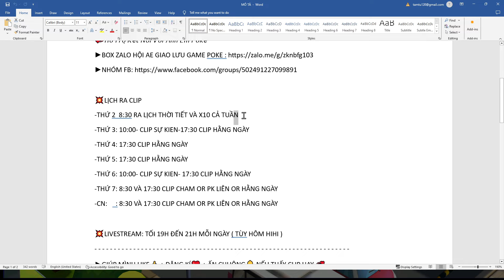Even Thời Tiết Poke Đại Chiến Ngày 12/3 Xuất Hiện Vòng Tay Z Thẻ Đột Phá Ngon Lành ! Thăng Tín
💖𝘏𝘦𝘭𝘭𝘰 𝘊𝘢̉ 𝘕𝘩𝘢̀! 𝘊𝘢̉ 𝘕𝘩𝘢̀ 𝘎𝘪𝘶́𝘱 𝘔𝘪̀𝘯𝘩 𝘔𝘰̣̂𝘵 𝘘𝘶𝘢̉ 𝘋𝘢̆𝘯𝘨 𝘒𝘺́ 𝘒𝘦̂𝘯𝘩 𝘝𝘢̀ 𝘓𝘪𝘬𝘦 𝘋𝘦̂̉ 𝘔𝘪̀𝘯𝘩 𝘊𝘰́ 𝘋𝘰̣̂𝘯𝘨 𝘓𝘶̛̣𝘤 𝘓𝘢̀𝘮 𝘕𝘩𝘪𝘦̂̀𝘶 𝘊𝘭𝘪𝘱 𝘏𝘢𝘺 𝘝𝘢̀ 𝘉𝘰̂̉ 𝘪́𝘤𝘩 𝘏𝘰̛𝘯 𝘋𝘦̂́𝘯 𝘊𝘢̉ 𝘕𝘩𝘢̀ 𝘕𝘩𝘢!- 𝘊𝘢̉𝘮 𝘰̛𝘯 𝘔𝘰̣𝘪 𝘯𝘨𝘶̛𝘰̛̀𝘪 𝘯𝘩𝘪𝘦̂̀𝘶!!

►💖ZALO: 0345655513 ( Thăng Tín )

💥LỊCH RA CLIP
-THỨ 2  8:30 RA LỊCH THỜI TIẾT VÀ X10 CẢ TUẦN
THỨ 3: 10:00 CLIP SỰ KIEN-17:30 CLIP HẰNG NGÀY
-THỨ 4: 17:30 CLIP HẰNG NGÀY
-THỨ 5: 17:30 CLIP HẰNG NGÀY
THỨ 6: 10:00 CLIP SỰ KIEN- 17:30 CLIP HẰNG NGÀY
-THỨ 7: 8:30 VÀ 17:30 CLIP CHAM OR PK LIÊN OR HẰNG NGÀY
-CN:     : 8:30 VÀ 17:30 CLIP CHAM OR PK LIÊN OR HẰNG NGÀY

💥LIVESTREAM: TỐI 19H ĐẾN 21H MỖI NGÀY ( TÙY HÔM HIHI )
►GIÚP MÌNH LIKE👍 + ĐĂNG KÍ❤️ + ẤN CHUÔNG🔔 NẾU THẤY CLIP HAY 💞

💟MÌNH CHÂN THÀNH CẢM ƠN MỌI NGƯỜI ĐÃ ỦNG HỘ VÀ XEM CLIP CỦA TÍN💖

MUSIC TRONG CLIP:
► Track: ► sTayU & Hyp3rLaps3 - JANA || EDM House
► Watch:

 • sTayU & Hyp3rLaps3 - JANA || EDM House